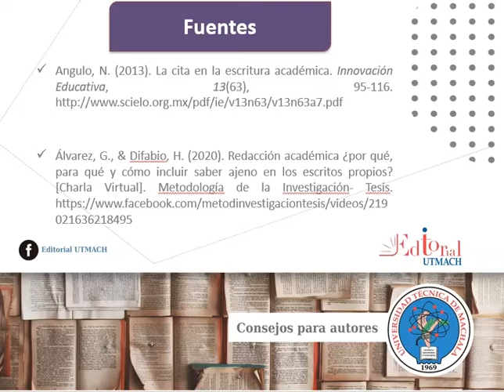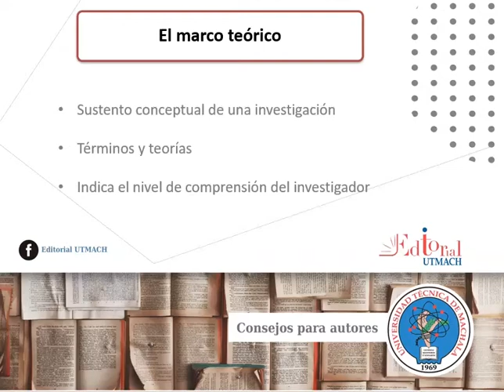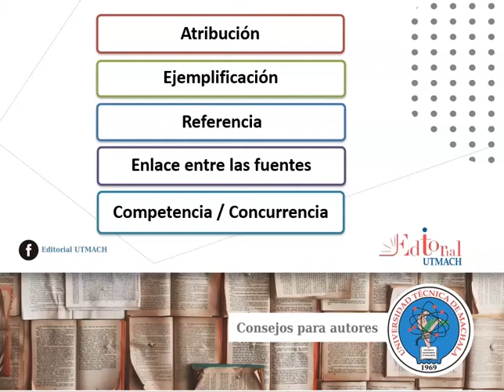Funciones de las citas en el marco teórico